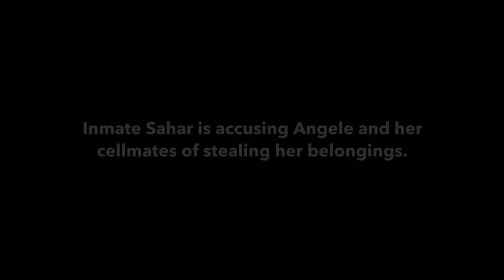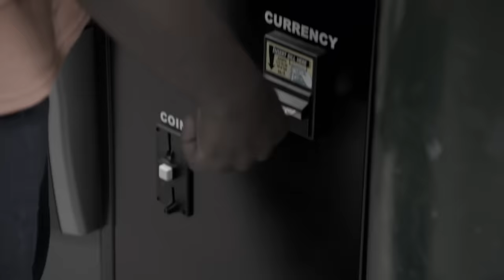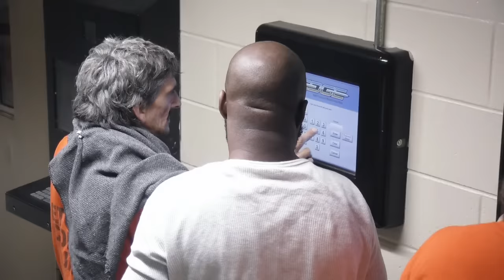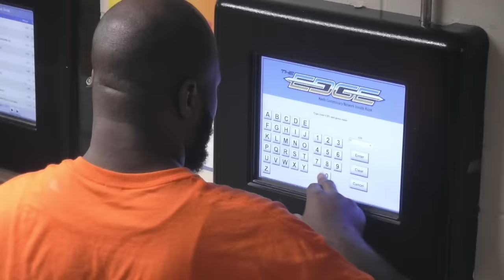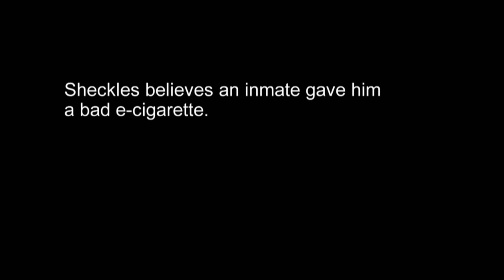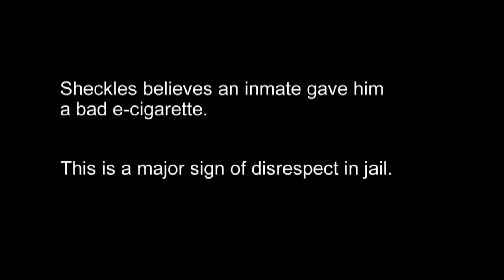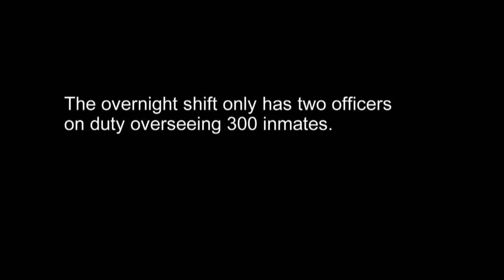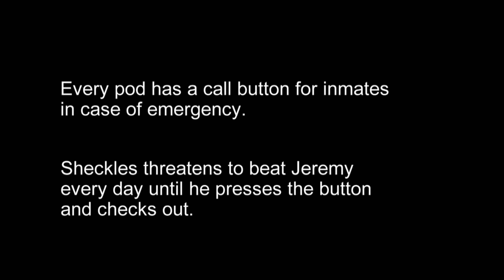Thefts Behind Bars (Part 2) - Top 4 Moments | 60 Days In | A&E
Check out part 2 of the top 4 most shocking thefts witnessed by participants during their time behind bars in this intense compilation from 60 Days In!